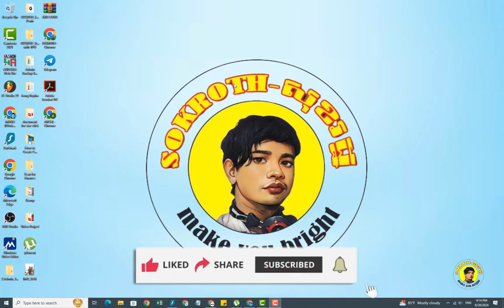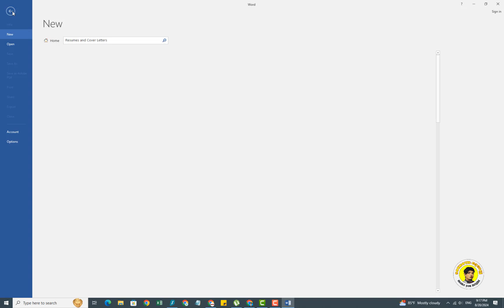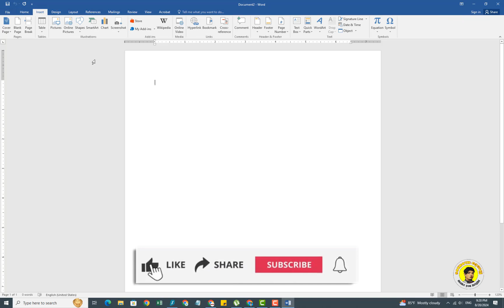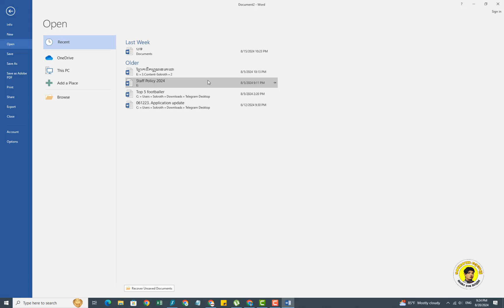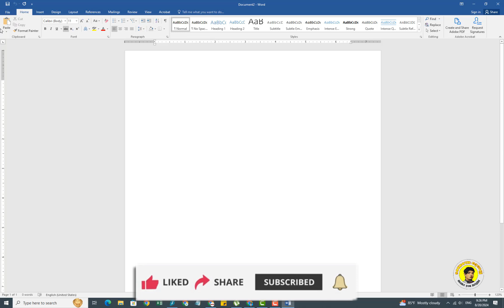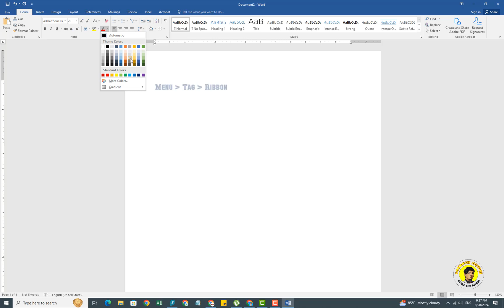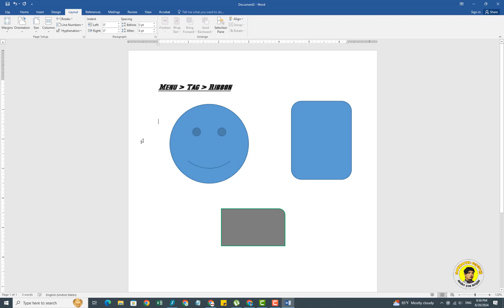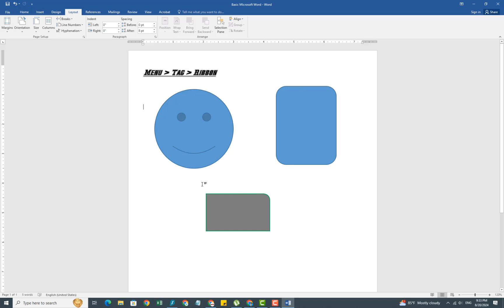Episode04-20 minutes of Microsoft Word | ២០ នាទី ដើម្បីអាចប្រើប្រាស់ Microsoft Office Word យ៉ាងល្អ